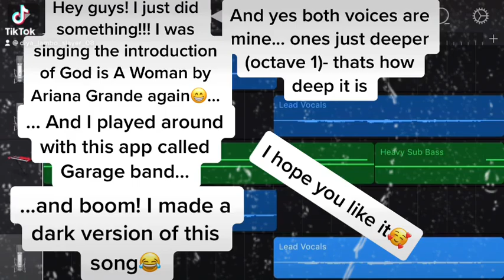Ariana Grande - God is a woman